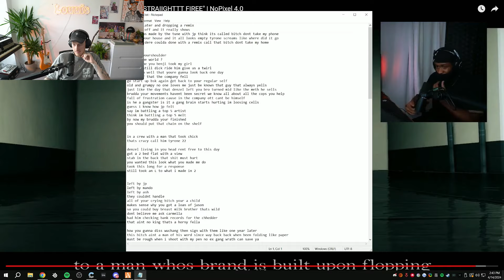Louu Responds to People Claiming P Money Wrote The Diss | NoPixel 4.0 GTA RP